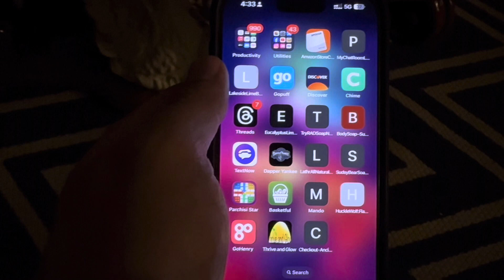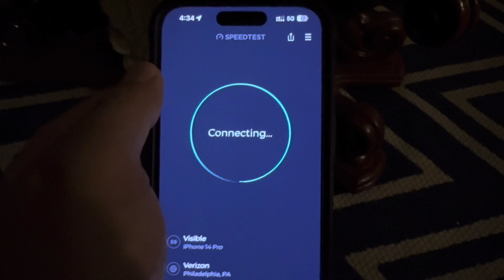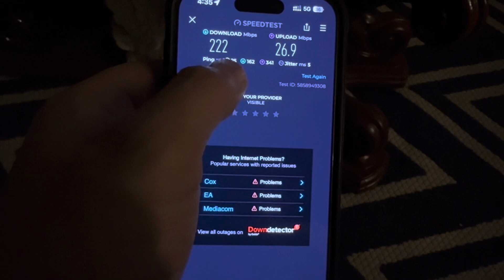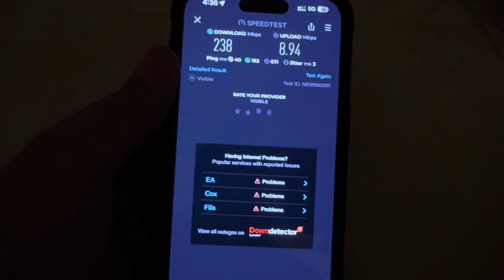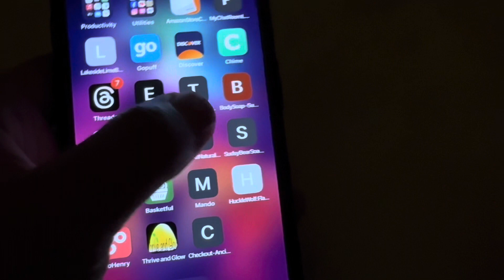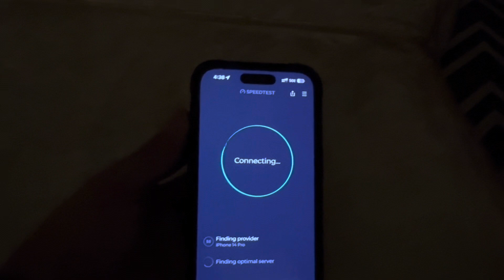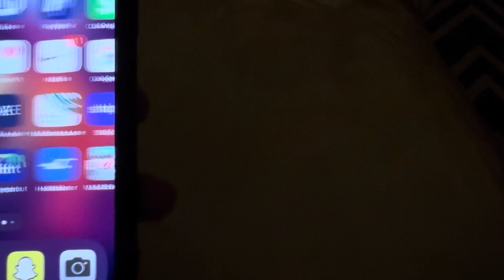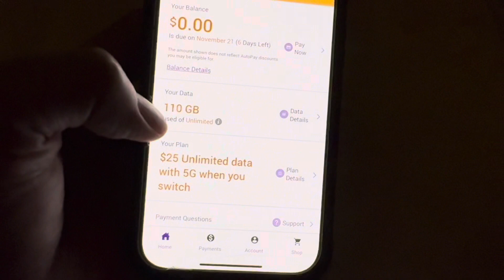Visible 5G $25 Plan VS Metro 5G $25 Plan SpeedTest